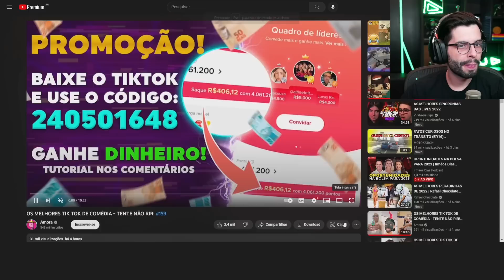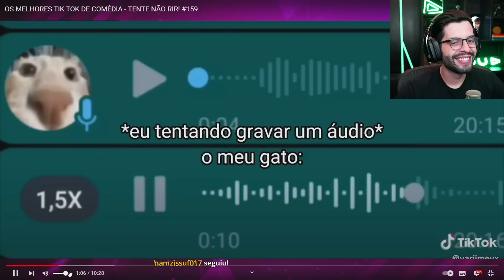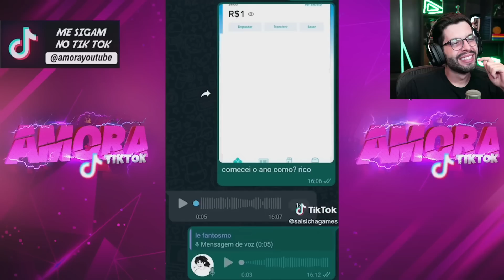TENTE NÃO RIR! PH REAGINDO AOS VÍDEOS ENGRAÇADOS DO TIKTOK #159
Cadastre-se gratuitamente no LOUD CLUB e ganhe recompensas e experiências exclusivas.

Canal de cortes oficial da LOUD.